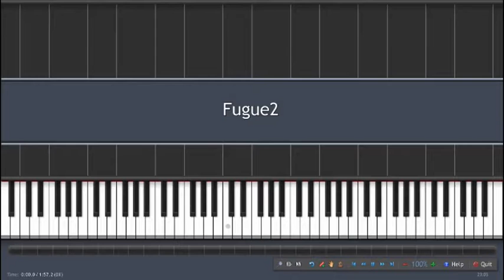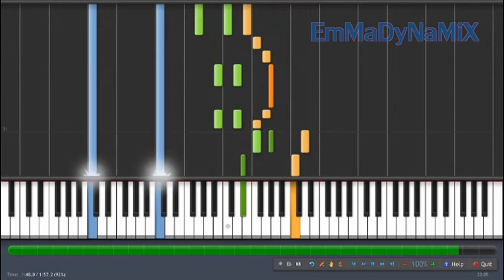J.S Bach - BWV 847 Fugue #2 (Synthesia)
Thanks a million for watching this video!